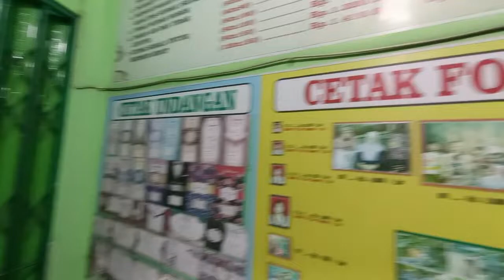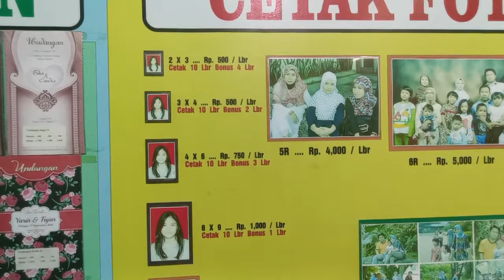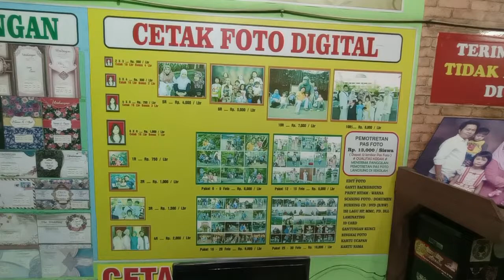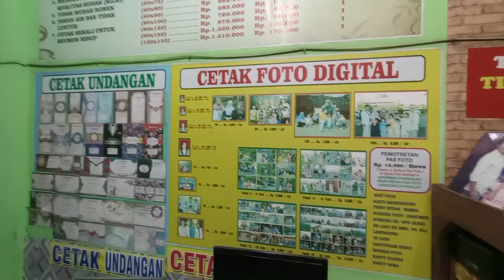DAFTAR HARGA CETAK FOTO DIGITAL - CETAK FOTO DIGITAL - CETAK UNDANGAN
Divideo ini menerangkan Daftar Harga Cetak Foto Digital yang ada di toko saya, pada dasarnya setiap daerah akan berbeda berdasarkan lokasi dan letak toko kita, tonton saja videoya mudah mudahan bermanfaat.

Pembelian Online NEW JIG CETAK FOTO DAN SOFTWARE VERSI 2022

Dan video ini juga mudah mudahan memberikan informasi peluang kepada teman teman yang sedang mencari peluang usaha dengan modal kecil dikerjakan dirumah atau online yang sangat kreatif menjadikan usaha sampingan yang menjanjikan untuk teman teman ditahun 2021 /2022, ini merupakan video bagaimana NEW JIG CETAK FOTO ini sangat bermanfaat sekali untuk para pemula yang baru memulai usaha cetak foto  "CARA CEPAT CETAK FOTO" hanya dengan 3 menit saja Sudah selesai, ini merupakan cara paling rahasia dan paling cepat untuk Proses Cetak Photo Digital. Dengan bantuan JIG FOTO yang sudah saya siapkan untuk Semua Ukuran Photo, diantaranya :
1. Ukuran 4R kodak
2. Ukuran Pas Foto 2x3 3x4 4x6 6x9
3. Ukuran Kombinasi Pas Foto
4. Ukuran 1R 2R 3R 4R 5R 6R 8R 10R dan 10RS (kertas A4 dan A3)
5. Ukuran foto POLAROID 1r 2r 3r dan 4r pada kertas A4 dan A3 (Potrait dan Lanscape)
6. Paket Ukuran A4 (Paket 6 foto s/d 30 foto)
7. Paket Ukuran A3 (Paket 2R s/d 10RS)
Bonus : JIG FRAME FOTO dengan 700 model frame foto
Bonus Jig gantungan Kunci
Bonus Jig ID Card
Bonus Jig Cover CD/DVD.
dan BONUS JIG FRAME FOTO dengan 700 model Frame Foto

Manfaat yang didapat dari JIG FOTO ini sbb :
1. Mempermudah proses Cetak Photo untuk Semua Ukuran ( Hanya 3 Menit Jadi)
2. Meningkatkan produktifitas dalam pelayanan Cetak Foto
3. Menigkatkan daya saing usaha
4. Bisa Langsung Cetak tanpa harus Proses melalui PHOTOSHOP
5. Pelanggan tidak harus lama Mengantri
Jika berminat Link pembelianya ada d paling atas.

Terima Kasih